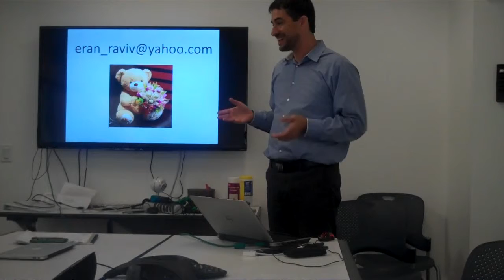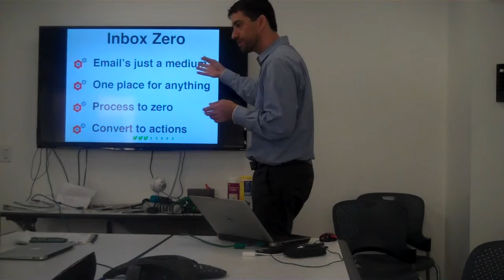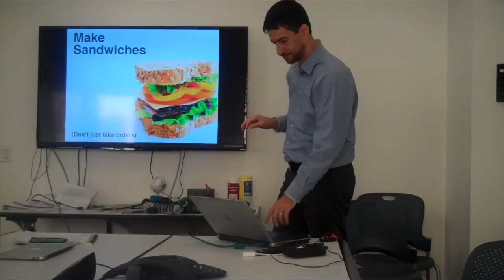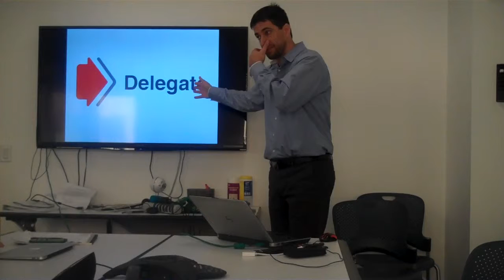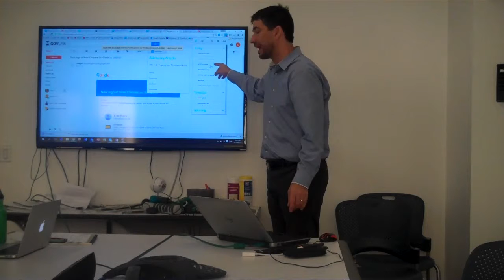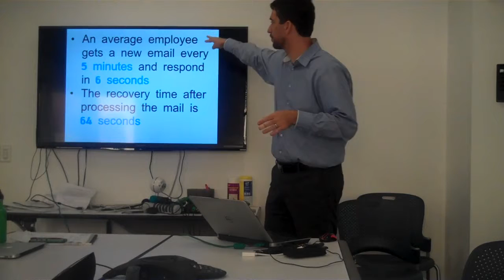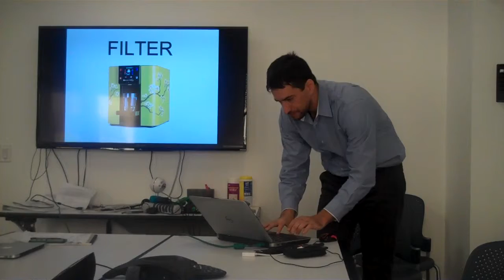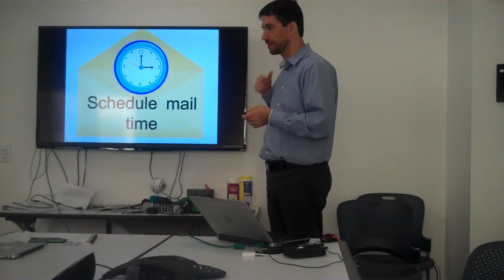Inbox Zero - Eran Raviv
Based on "The Inbox Makeover“ by Merlin Mann